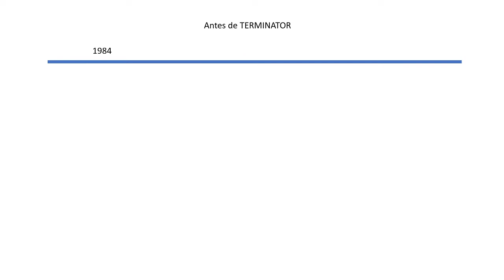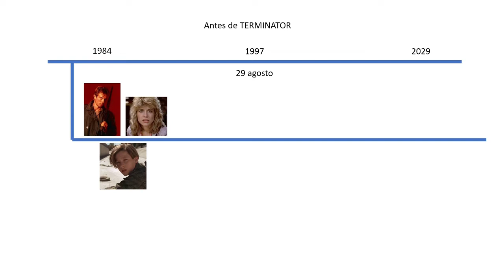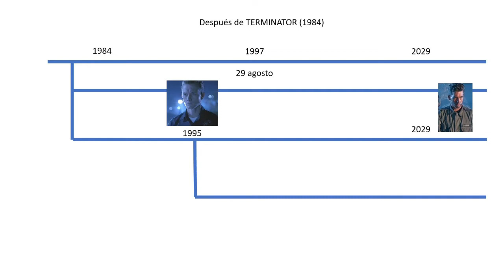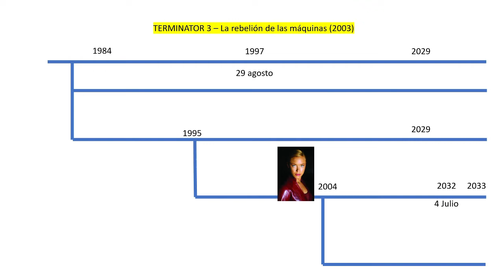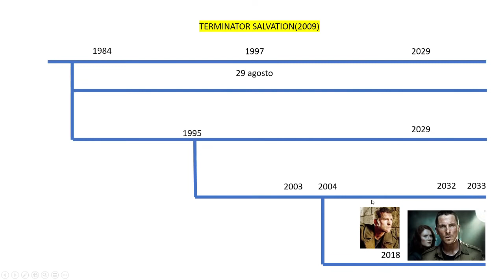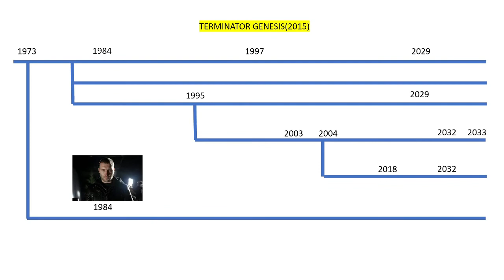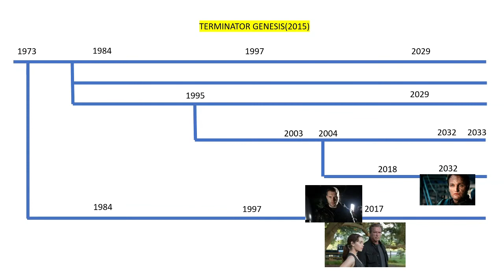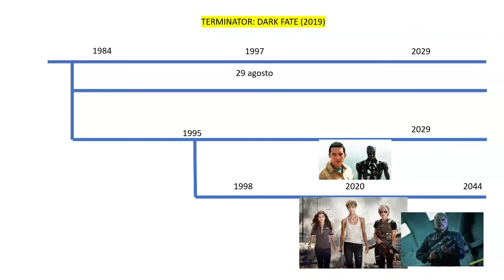Saga Terminator - Explicación Líneas temporales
En este video veremos las distintas líneas temporales de la saga completa de Terminator.

Si alguna película de viajes en el tiempo que te gustaría que analizara, dímelo. Otra cosa es que vaya a hacerte caso.